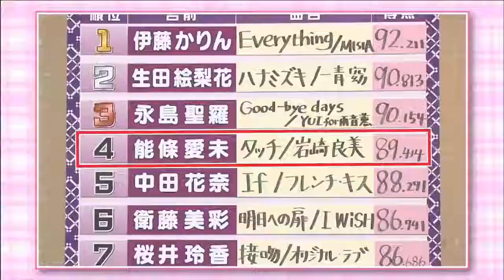Nogizaka46 - Sayuri Inoue (Team Star Moon) sings something by aiko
BEAR WITH ME ON THESE I CAN'T READ KANJI VERY WELL OKAY? So if anyone can then PLEASE tell me and I can fix the titles XD but anyway story behind these videos is these were all in full episodes on YouTube which have now been taken down for... some reason idk XD but ya gal had them downloaded cos she wanted to upload these clips separately anyway but was lazy so now they're not up anymore I'll put up the clips XD I can't give credit to the original uploader cos I can't find the channel anymore :/